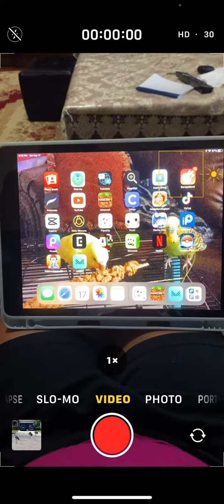Ouhh new flipa clip intro